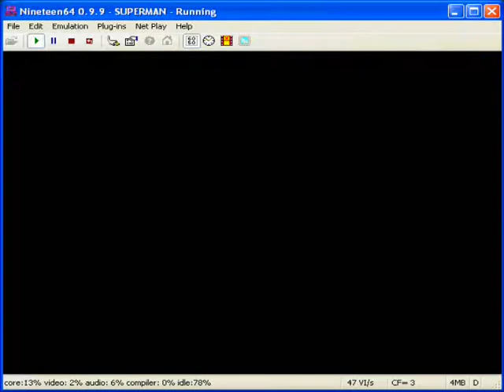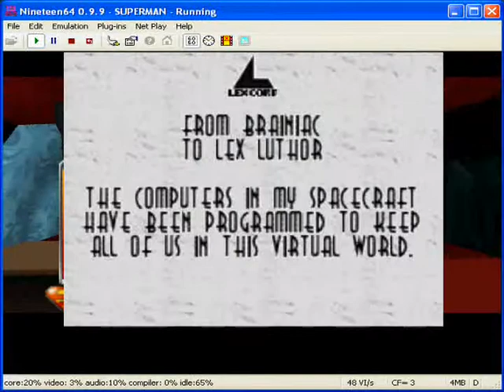Superman 64 part 9 2/2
Meh, the second quite short part of superman 64, had to cut it cause it was over 12 minutes